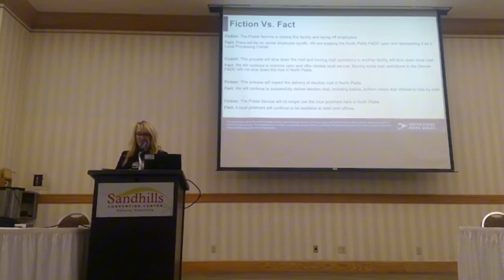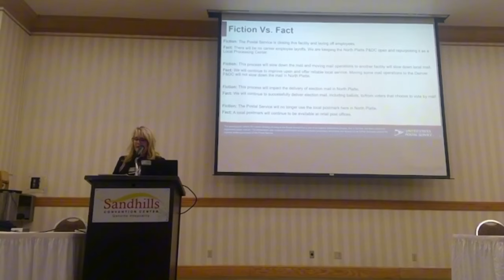USPS to re-route mail to Denver, locals seek answers